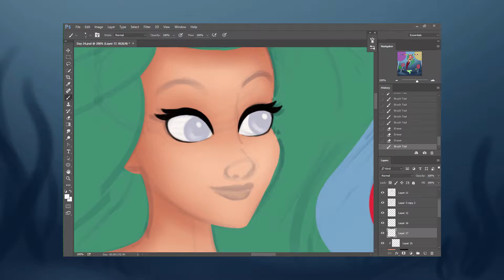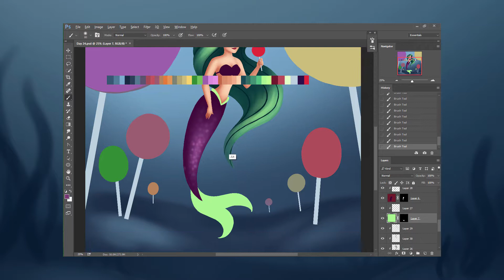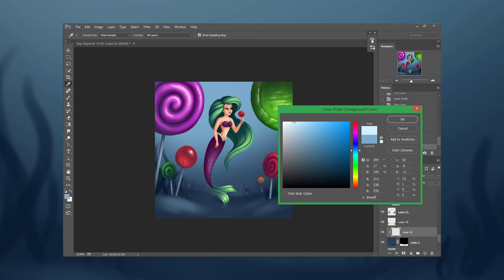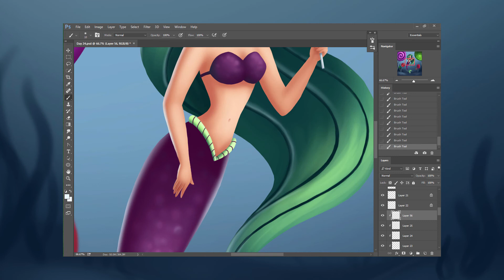MerMay Day 24